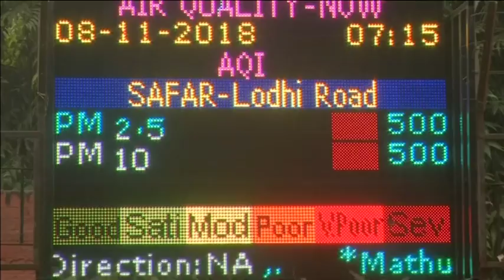India's capital breathes toxic air as residents flout firecracker curbs